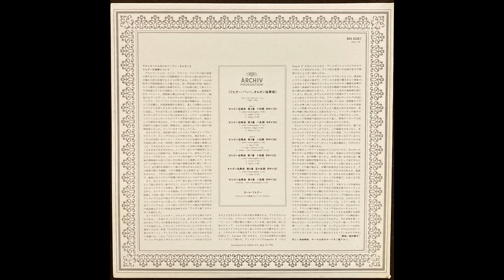Karl Richter BWV 597 J S Bach Concerto Nr 6 in E flat major Silbermann-Organ Arlesheim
Recording  Dom zu A rlesheim (Schweiz) , 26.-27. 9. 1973
Die orgel des Domes zu Arlesheim
organ  Karl Richter
Japanese
オルガン協奏曲 第6番　変ホ長調
原曲不明
かの有名なオルガン製作者 : ジルバーマン作のオルガン使用
オルガン奏者　カール・リヒター